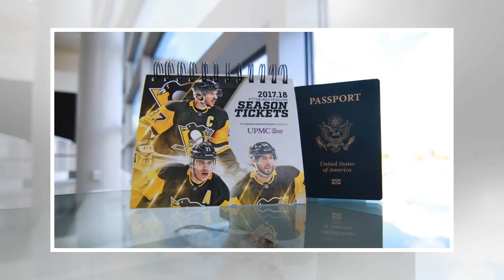3 things: mckegg, travel and workflow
3 things: mckegg, travel and workflow